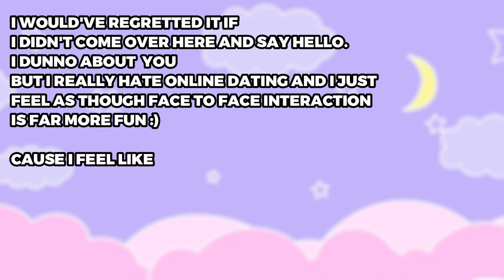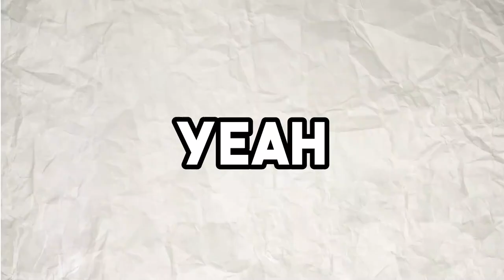How To Approach Random Girl On Street & Get Her Number | Complete Infield Guide (w/ Real Examples)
In this video you will learn: how to approach random girl, how to approach random girl on street, how to approach a girl on the street, how to approach a girl you don't know on the street, how to approach a girl on the street and get her number, how to approach a girl walking on the street & much more.

Now you know how to approach random girl on street and get her number it's time for you to actually go outside and put what you've learnt into practice.

There's know point learning how to approach a girl on the street and get her number if you don't do anything with the information so go out and try approaching random girls for yourself.

And if you are struggling approaching girls and you're not seeing the results then stop wasting your time and apply to work with me 1 on 1.